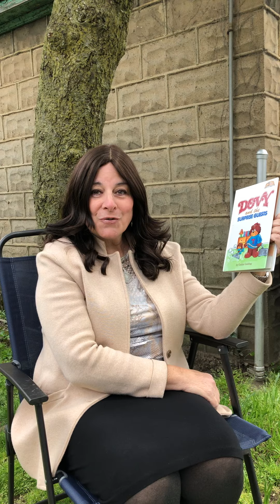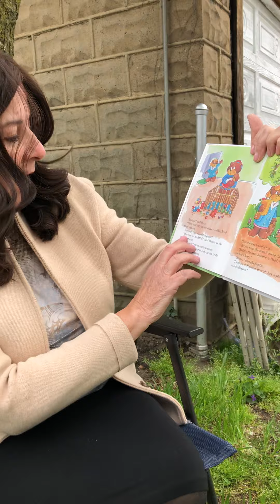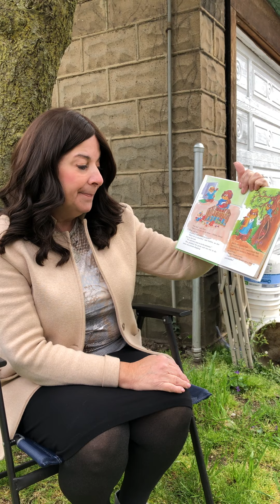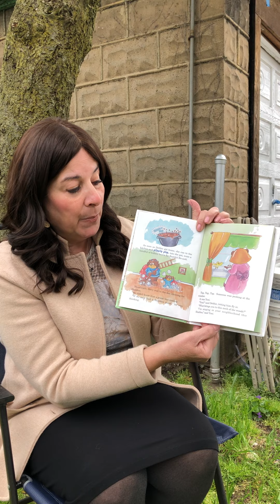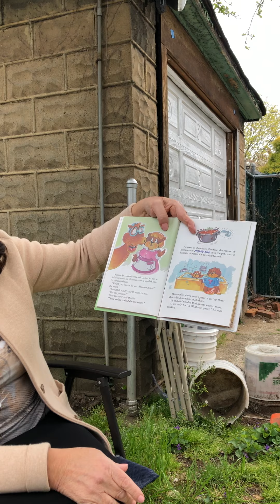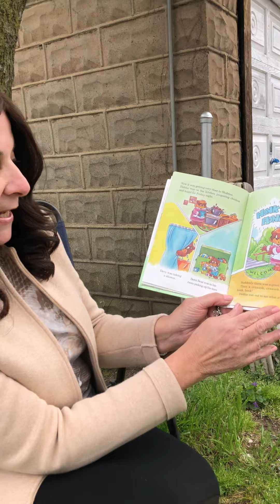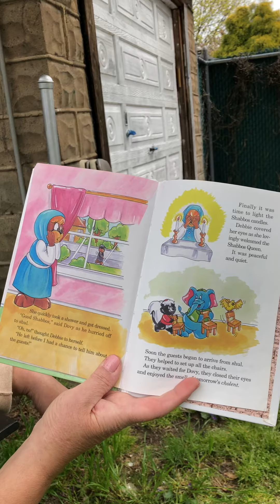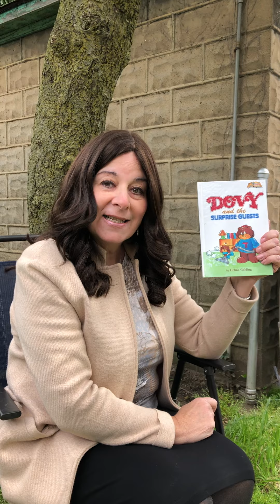N1 Morah Lynn Readaloud "Dovy and the Surprise Guests"